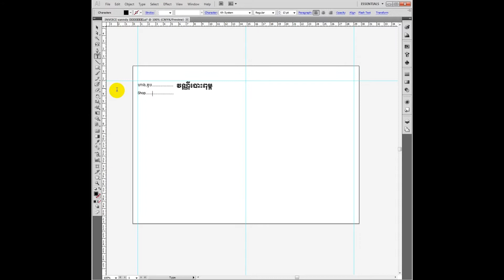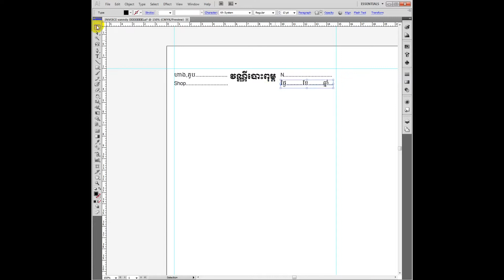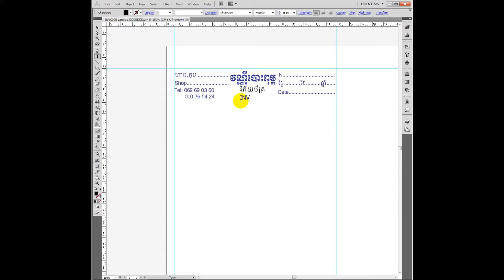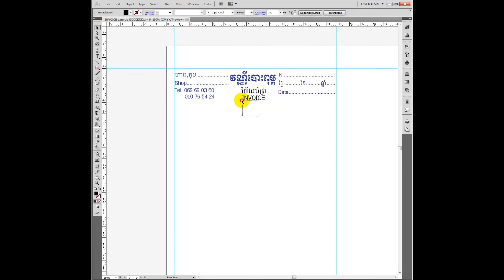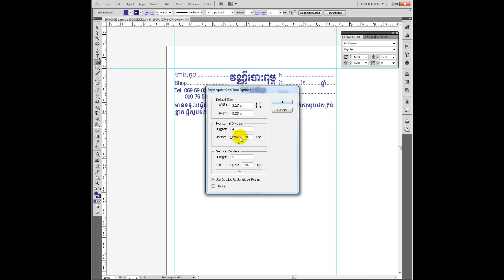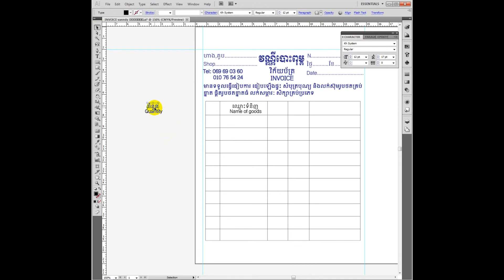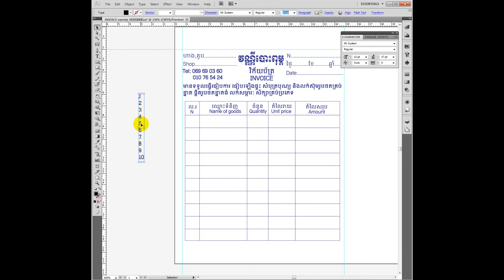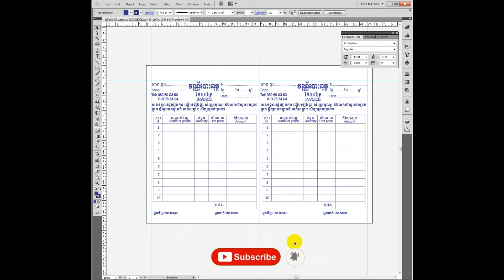How To Make Invoice | របៀបបង្កើតវិក័យប័ត្រ | Rady Loading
How To Make Invoice Printing | របៀបបង្កើតវិក័យប័ត្រព្រីន | Rady Loading

ស្តីស្តី | បងប្អូនវិដេអូរនេះចង់បង្ហាញ់អោយចេះធ្វើវិក័យប័ត្រ ហើយជាមេរៀនមួយអាយជួយ​មួយចំនួនផងដែរបាទ ដើម្បីបានវិដេអូរថ្មីៗ សូមចុចសាប

MAKE INVOICE#ចំនេះដឹងថ្មី#